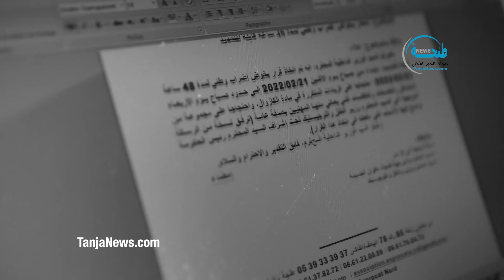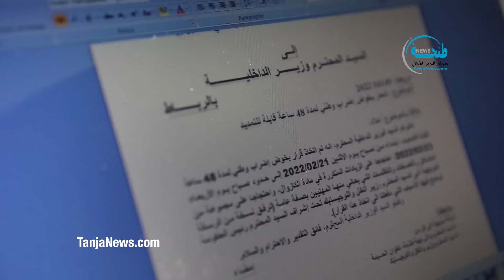مسؤول نقابي بطنجة يدعو لإضراب وطني بسبب أثمنة المحروقات.. ويطالب برحيل أخنوش